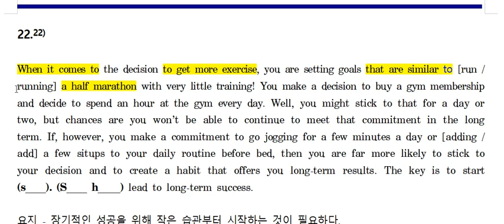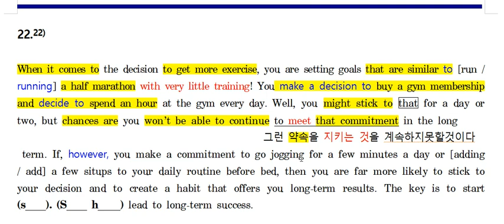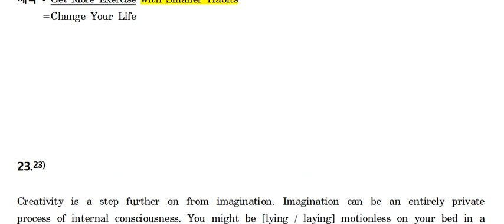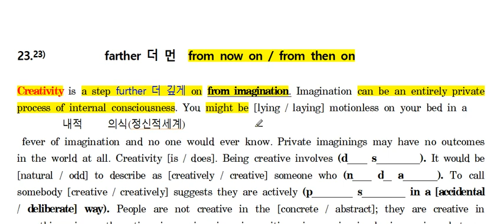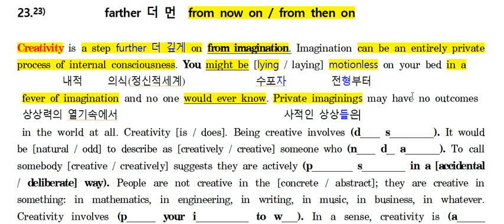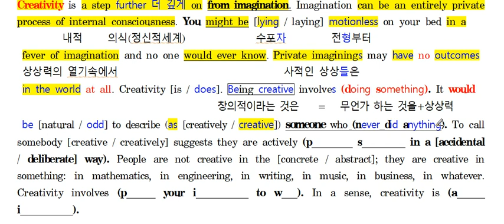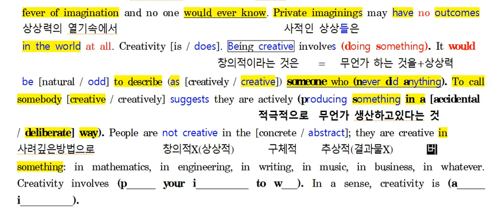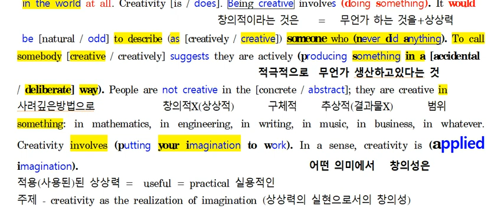선택복습 고2 모고 6월 22 23 24